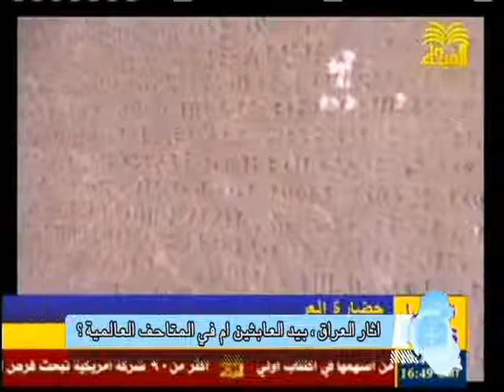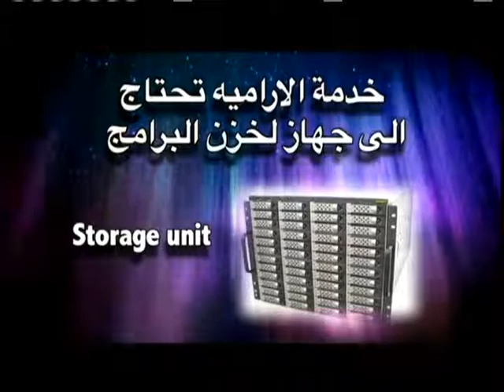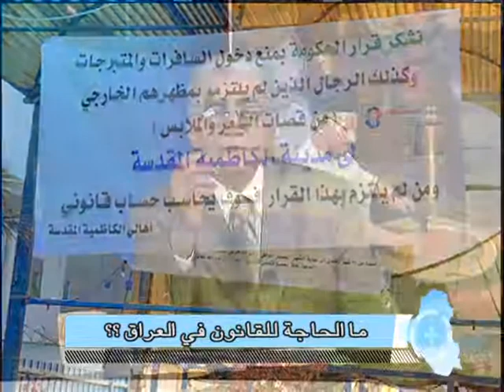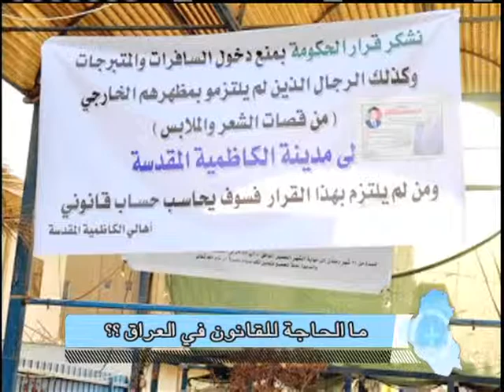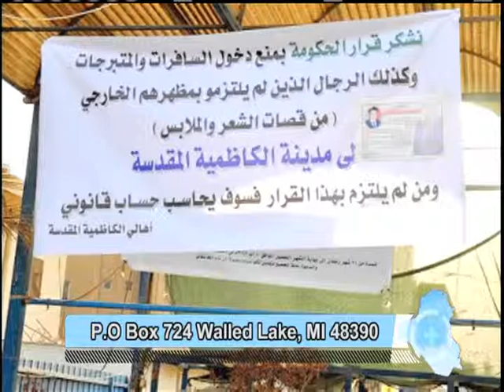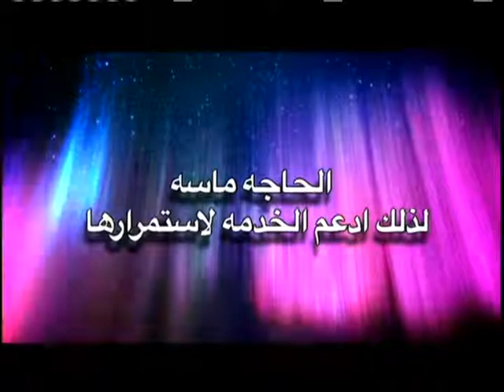اثار العراق . بين العابثين ام في المتاحف العالمية؟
ABN SAT
برنامج أضواء على العراق، الاستاذ كمال يلدو